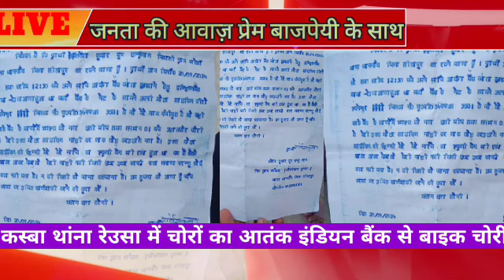सीतापुर थांना कस्बा अटलचौक में चोरों का आतंक-इंडियन बैंक परिसर से बाइक चोरी सुरु की जांच पुलिस